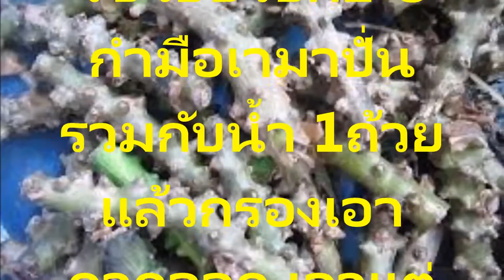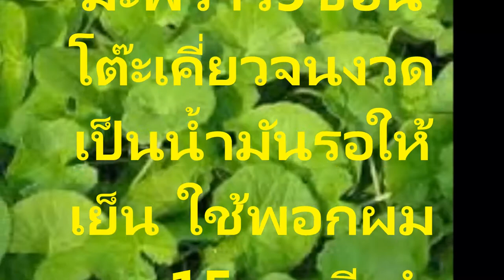สมุนไพรพอกผม ป้องกันผมหงอกเร็ว เห็นผลทันใจตั้งแต่ครั้งแรกที่ใช้